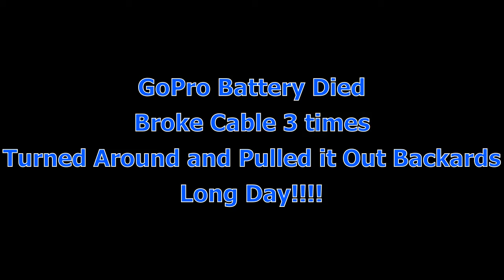Twisted SXS Heads North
WE RIP THE HECK OUT OF IT AT HUNT CAMP!! RZR HIGHLIFTER STYLE!